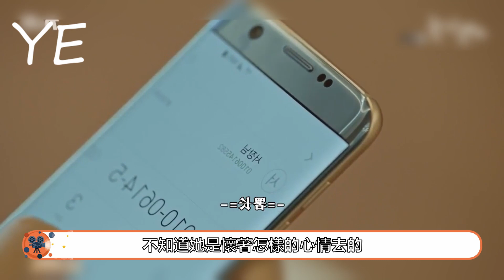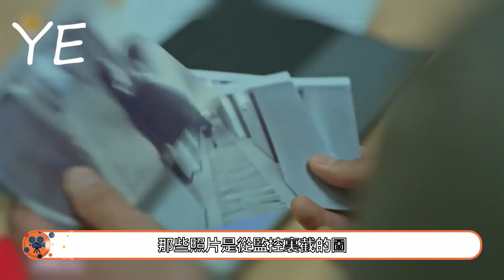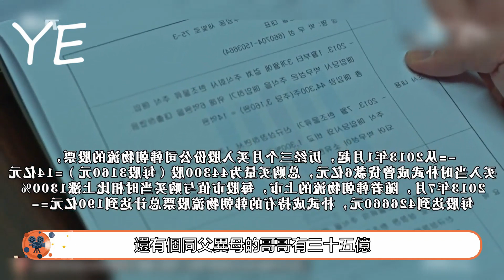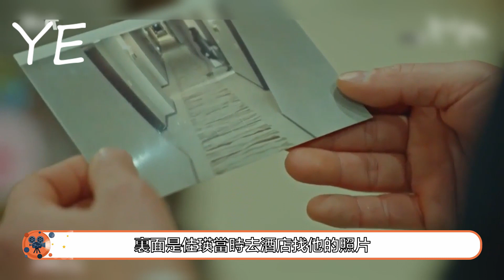【咦耶觀影】《秘密森林》S01EP10佳英蘇醒，指認局長名譽掃地#韓劇#犯罪#懸疑#黃始木#永恩秀#樸武成#次長#韓汝真#秘密森林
徐東載從醫院裏逃出來，立刻就去了韓朝集團的會長辦公室。對這種小卒子，李允範並沒有興趣，正打算讓保安將他趕走。徐東載為求條生路，忙不迭的說出昨日在調查組看榮日宰夫人一事。見李會長態度有些鬆動，還打發走了保安，他便知道抓住了李允範的軟肋。三年前樸武成賄賂榮日宰就是李允範的安排，這還是樸武成無意中透露出來的，知道的人並不多。於是徐東載添油加醋，謊稱自己被傳喚到調查組，就是因為時木想打聽此事。他認為這個秘密能將自己與李允範綁在一起，這點心思李會長自然明白，雖不願意但又無可奈何。徐東載也察覺李允範的神色不對，知道自己剛才操之過急，慌忙鞠躬認錯退出了辦公室。出來後只覺得一身輕鬆，現在起碼有了李允範這重保障。此時，時木和汝真正站在金佳英的病床前。因頭部受過重傷，金佳英的精神狀態時好時壞，只能發出幾個簡單的音節。一旁的組長正在向署長進行彙報，想到署長金宇均曾與金佳英有過接觸，兩人不由得擔心金佳英的安危。這時恩秀打來電話，她此刻正躲在一輛飛馳的貨車後，曾送錢給她父親的金泰均就坐在駕駛室裏。可能是聽到風聲緊，金泰均準備潛逃，恩秀情急之下跳上後車廂，尹科長正開車緊隨其後。金泰均是查清榮日宰一線的重要人證，時木只好將轉院的事交給汝真，自己則立刻趕往現場。 為了防止洩密，汝真特地支開了組長才將金佳英轉移，還交待值班護士保密。值班護士見汝真如此緊張病人的安危，想到幾天前病人的氧氣罩脫落，當時只以為是病人手腳痙攣導致面罩移位，現在想來可能是有人動了手腳。汝真一聽，馬上前往保安室調取監控，哪知被金秀燦搶先一步取走。一定是署長知道金佳英蘇醒後，派他來取走監控。又聽到護士講述當晚有人從重症監護室出來，通過描述讓汝真想到一個人。從手機裏調出李蓮在的照片，護士一眼就認了出來。現在麻煩了，醫院的監控錄影在署長手裏，如果想調閱，勢必要說出金佳英的下落，汝真陷入兩難境地。這會時木也抵達了抓捕金泰均的現場，尹科長已截停貨車並控制住了嫌犯。金泰均是三年前賄賂榮日宰的資金傳遞員，專門負責遞送賄賂款。恩秀當初也是從他口中得知樸武成，才發生了樸武成被害前一晚的見面。現在金泰均一口否認參與任何違反事情，可一見到時木，他就低下了頭。三年前，金泰均因洗錢受審，時木正是當時的公訴人。他以為只要閉口不說就不會有事，時木看准他這個弱點，打破了他的幻想。樸武成什麼都沒說就死於非命，金佳英躲躲藏藏也沒能逃過一劫。所有與此事有關的人，都會成為兇手的目標。只有老實交代，接受調查組的保護才有活命的機會。時木終於拿到了證人錄音。金泰均承認，三年前榮日宰的夫人在不知情的情況下接受了他送去的裝有八億韓元的紙箱。很晚才回到家的榮日宰一看到箱子，馬上根據箱子上的聯繫方式叫金泰均拿走，並因為擔心妻子受牽連而沒有報警。當時官司纏身的金泰均急需用錢，就動了歪念，將錢箱從榮家所住的一樓走廊拋出，然後空著手走出公寓大樓，再從樓外雜草堆裏取走錢箱。正因如此，大樓門口的監控拍到金泰均第二次進出都是兩手空空，所以才會推定榮日宰收受賄賂，蒙受不白之冤。得到這些證詞，讓恩秀總算松了口氣，也讓時木大發雷霆。恩秀明白自己擅自插手調查工作很不應該，但為洗清父親三年來的冤屈，她願意承受時木的怒火。時木回到調查組辦公室時，早已抵達準備接受問訊的部長法官薑元哲已等得不耐煩。薑元哲也參加了三年前榮日宰受賄的調查組，當時調查工作草草結束，調查組成員事後被拆散到各地方檢察院任職，很明顯有外力施壓，要讓榮日宰擔上受賄罪名下臺。也是從那時開始，在次長李昌俊的默許下，樸武成能自由出入檢察院。聽到老部長沉冤得雪，薑元哲心情激動。可時木想知道的是，誰有能力讓時任法務部長的榮日宰如此慘澹下臺。說到這個關鍵問題，薑元哲欲言又止，他還需要時間考慮考慮。當晚的例行發佈會上，時木向記者通告最新的調查進展。首先是推翻榮日宰有罪推定；其次是龍山警署署長金宇均接受第二名受害人金佳英性賄賂，將即日接受調查；第三是對某些檢察官的逮捕申請已完成，將進行深入調查。這幾條無一不是爆炸新聞，時木正在回答記者提問時，徐東載悄然出現在記者堆的後面。薑元哲也查到，樸武成與李允範的關係非同一般，牽涉到一樁股票內部交易，涉事股份正是韓朝集團旗下的韓朝物流。樸武成、李允範李蓮在父女都持有原始股，並在上市後大發橫財。正說著，電視裏傳來報導，李昌俊被任命為青瓦臺首席秘書官，成為總統身邊的親信。作為原下屬，包括時木在內的檢察官都要一起前往祝賀，唯有徐東載眼珠子一轉，找個藉口溜了出去。正在欣賞自己新辦公室的李昌俊本想與金宇均撇清關係，沒想到這位老朋友送來的任職賀禮居然是張監控照片，上面是金佳英走向酒店房間。這就是金宇均的救命稻草，如果度假村的住宿記錄與金佳英進入的房間一對應，李昌俊就會被輿論的旋渦吞沒，只怕下場比金宇均更慘。